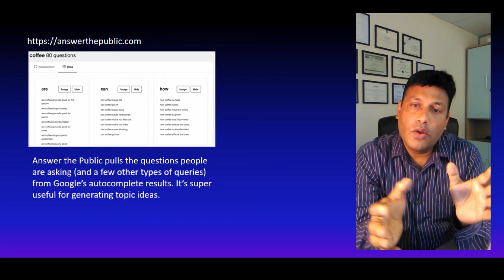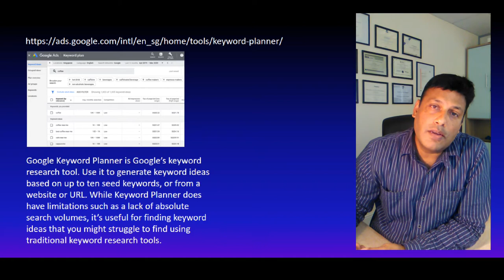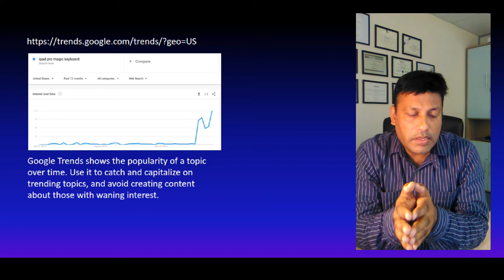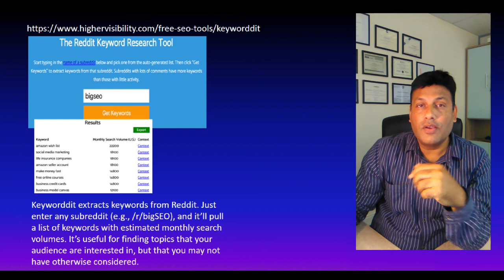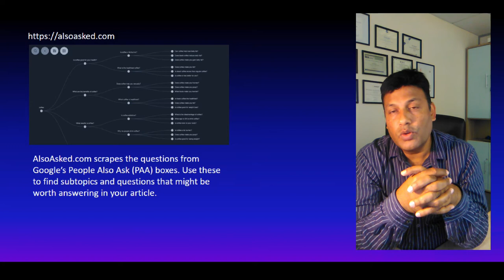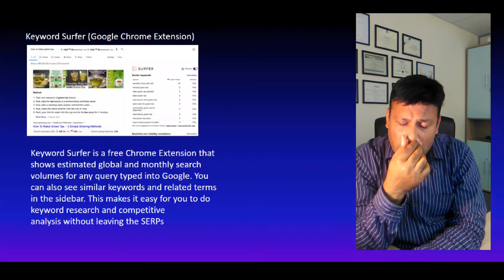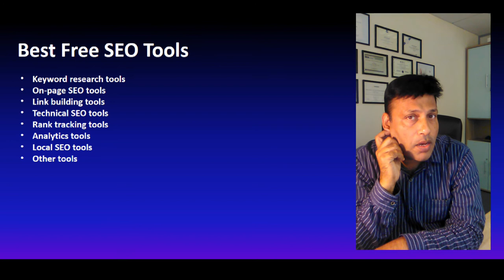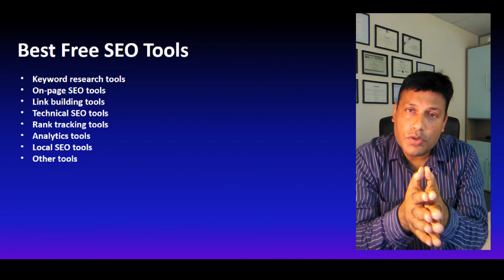7 Best Keyword Search and SEO Analysis Tools - ebusiness Reviews by Atif Bangash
Here are the best proven keywork=d searching and analysis tools, try these tools to help your website get real organic internet traffic. seo competitive analysis tools, SEO Checker Tool, How to do SEO Analysis of a Website, How to Do an SEO Audit In Under 30 Minutes
ebusiness, eCommerce & information Technology Consultant
business/startup idea's
technology sharing
send me whatsapp recorded video questions